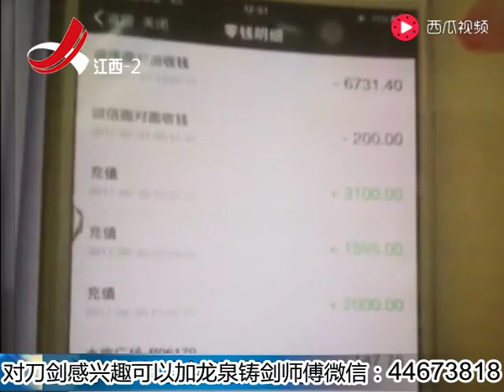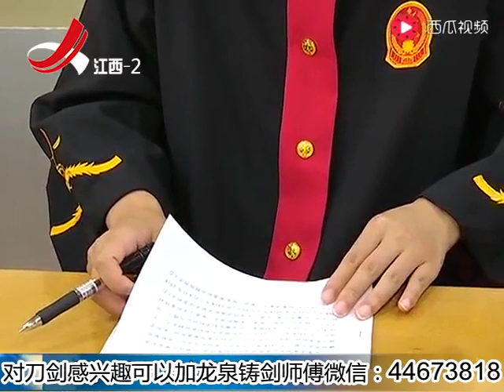黑车司机竟把手伸向孕妇乘客抢劫完竟还将其残忍杀害判处死缓